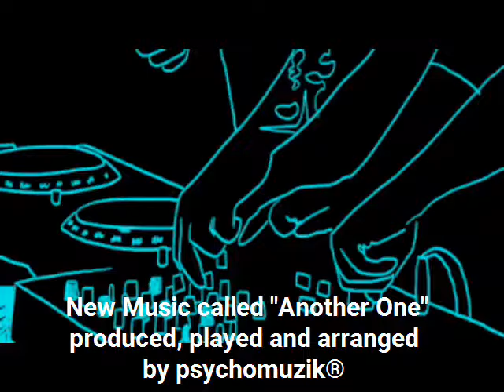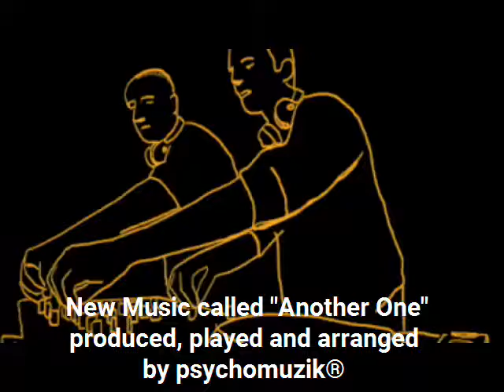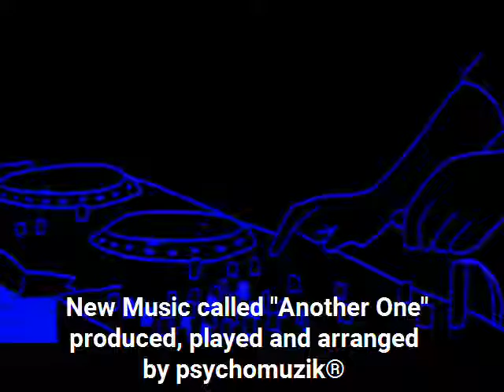New Music Called "Another One" produced by psychomuzik®